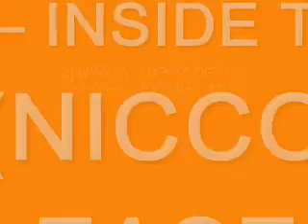House, Deep House & Soulful House sessions 17 - Remixed by Rogério Mello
"HOUSE-MUSIC", "DEEP-HOUSE" e "SOULFUL-HOUSE" mixados de forma intensa e prolongada. Essas são minhas maiores características. Um set para radio e para demonstração são mais técnicos e possuem historias diferentes que os sets executados em uma festa. E esta característica que inclui inicio, meio, auge e final estridente são demonstrados nos meus sets. A técnica, o envolvimento nas mixagens e o sentimento são as características marcantes. Entre comigo neste universo de músicas sensivelmente contagiantes e mixagens que levarão sua psique a lugares mágicos. Essas faixas foram produzidas entre maio e julho de 2012.
"HOUSE-MUSIC", "DEEP-HOUSE" and "soulful-HOUSE" mixed in an intense and prolonged. These are my greatest features. A set for radio and demo are more technical and have different stories that run on a party sets. And this feature that includes beginning, middle, climax and ending are stated loud in my sets. The technique, involving the mixing and feeling are the hallmarks. Enter me in this world of music mixes significantly contagious and that will take your psyche magical places. These tracks were produced between May and July 2012.
"House-muziek", "deep-house" en "soulful house" gemengd in een intense en langdurige. Dit zijn mijn grootste kenmerken. Een set voor radio en demo zijn meer technische en hebben verschillende verhalen die draaien op een feestje sets. En deze functie, dat begin, midden, climax en het einde omvat, zijn luide vermeld in mijn sets. De techniek, waarbij het ​​mengen en gevoel zijn de kenmerken. Geef mij in deze wereld van de muziek mixen aanzienlijk besmettelijk en dat zal je psyche magische plaatsen. Deze tracks zijn geproduceerd tussen mei en juli 2012.
"音樂房子"，"深屋"，"深情的房子"混在激烈的和長期的。這是我最大的特點。一套廣播和演示，更多的技術和黨集上運行的不同的故事。與此功能，其中包括開頭，中間，高潮和結局均以大聲在我的集合。的技術，包括混合和感覺的特點。進入我在這個世界音樂混合明顯傳染性，將你的心靈神奇的地方。這些軌道之間的5月和2012年7月生產。
"HOUSE-MUSIC", "DEEP-HOUSE" et "SOULFUL-HOUSE" mélangé dans un fichier. Intense et prolongé Ce sont mes plus grands dispositifs. Un ensemble pour la radio et de démonstration sont plus techniques et ont des histoires différentes qui s'exécutent sur un des ensembles de parti. Et cette caractéristique qui comprend début, au milieu, point culminant et dénouement sont dit fort dans mes sets. La technique, impliquant le mélange et le sentiment sont les maîtres mots. Moi Entrez dans ce monde de la musique se mêle de manière significative contagieuse et qui aura vos lieux magiques psyché. Ces pistes ont été produites entre Mai et Juillet 2012.
TRACKLIST:
1) YAPACC & MARYAM BASH - TAKECAREWORK (ORIGINAL MIX)
2) RALPH SLIWINSKI - MAKE_MY_HEARTBEAT
3) SIMONE FERRARI -- ROMANTIK
4) DAVID DURANGO -- COLOURED (ORIGINAL MIX)
5) CHARLIE BANKS - SAYING WHAT
6) NINO & BOBBY DEEP -- GRISO (ORIGINAL MIX)
7) AUDIOFLY X Feat. SHAUN PARKES -- INSIDE THE BEAT (NICCO UNRELEASED MIX)
8) SOUKIE & WINDISH - TANGO ZEBRA (ORIGINAL MIX)
9) DACHSHUND - ASYMMETRIC LOVE (ORIGINAL MIX)
10) NIGEL RICHARDS -- BANGAGONG (SOMEONE ELSE REMIX)
11) AGRABA - IMERICA (DEN ISHU'S DARKER DUB) [ROGÉRIO MELLO'S MECHANICAL NOISES VERSION]